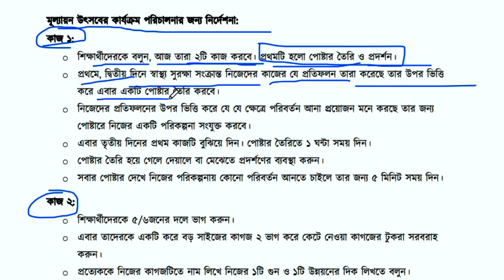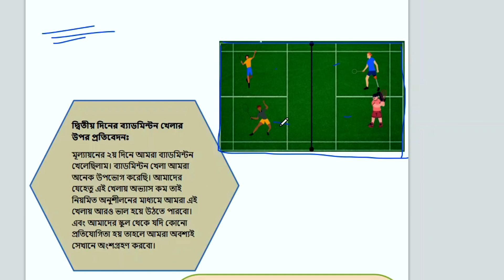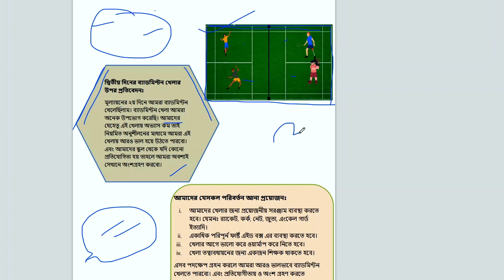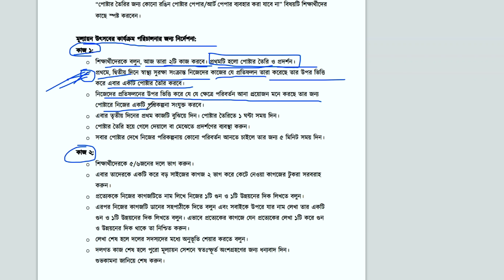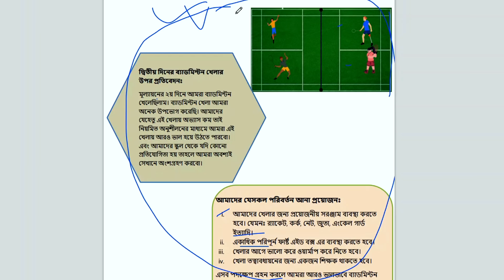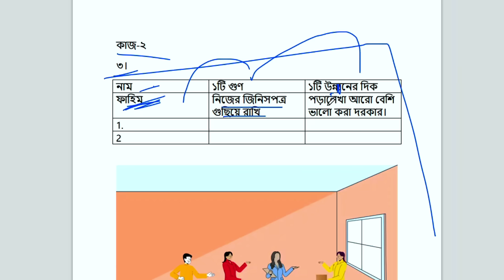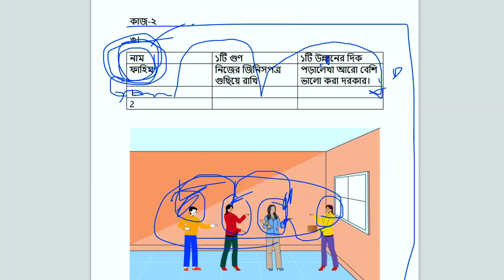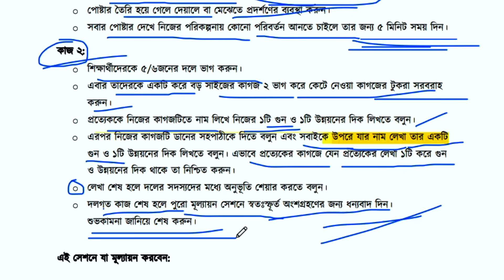স্বাস্থ্য সুরক্ষা। ৭ম-শ্রেণি। বাৎসরিক সামষ্টিক মূল্যায়ন। ৩য় দিন। class-7 | sastho surakka | exam- 3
স্বাস্থ্য সুরক্ষা- ৩য় দিন। বাৎসরিক সামষ্টিক মূল্যায়ন। দিন-৩। পোষ্টার তৈরি। মূল্যায়ন ৩।  আগামীকালের সকল সমাধান এখানে পাবেন।
 class 7 sastho surakka day 3
class 7 satho surakka work 3
satho surakka day ৩ class 7
satho surakka work ৩ class 7